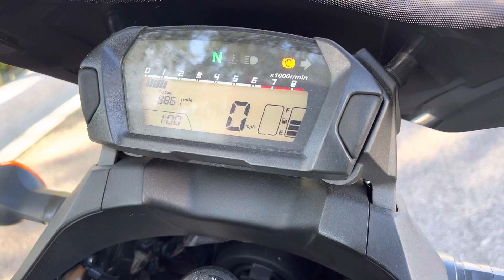2015 Honda® NC700X DCT ABS // Exhaust note & Walk-around.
NICE 2015 NC700X "DCT-AUTO" VERY RARE AND ONLY HAS 8000 ORIGINAL MILES ON IT AND PREVIOUS CUSTOMER JUST PUT FRESH TIRES ON HER!